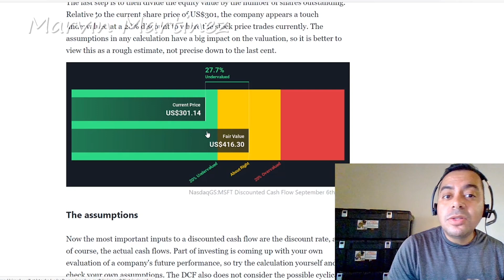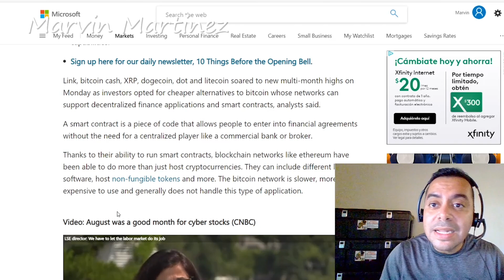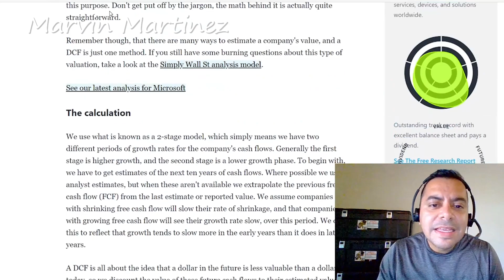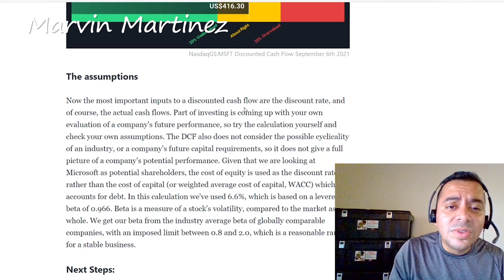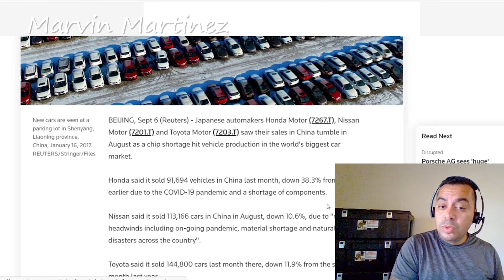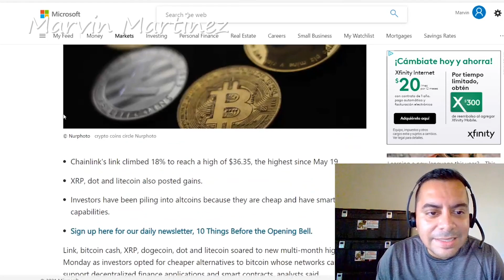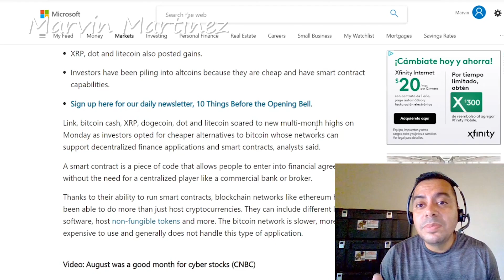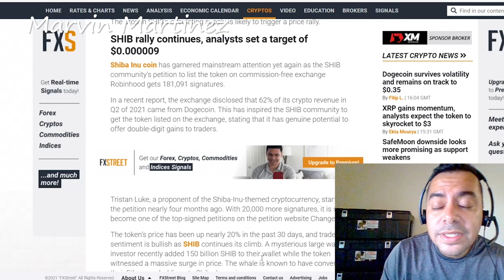noticias bolsa | microsoft en oferta | altcoin suben xrp | fabricas de autos sufren toyota | shiba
Este Videos vamos hablar sobre lo que esta pasando con la bolsa de valores, noticias bolsa tenemos un video cargado de informacion tenemos un articulo donde indica que microsoft se encuentra en despuento y deberia de valer mas, tambien vamos hablar de las fabricas de chinas que estan sufriendo como empresas como toyota nissan y honda, tambien vamos hablar de la peticion que dio los miembros del shiba army para tratar que entre shiba a robinhood y las monedas altcoin y su fuerta

Este Videos vamos hablar sobre lo que esta pasando con la bolsa de valores, noticias bolsa tenemos un video cargado de informacion tenemos un articulo donde indica que microsoft se encuentra en despuento y deberia de valer mas, tambien vamos hablar de las fabricas de chinas que estan sufriendo como empresas como toyota nissan y honda, tambien vamos hablar de la peticion que dio los miembros del shiba army para tratar que entre shiba a robinhood y las monedas altcoin y su fuerta, vamos a leer la nota donde indica que microsoft en este momento se encuentra en descuento y tambien vamos a ver sus graficas de todo el año, tambien vamos hablar de las empresas chinas de automobiles y el sufrimiento que estan teniendo, como empresa toyota nissan honda sus numeros de ingresos fue bastante baja, tambien vamos hablar de las altcoin y porque los inversionistas estan comprando mucho esta moneda y tambien sobre shiba tenemos informas que la aplicacion para agregar esta moneda ya paso los 180mil firmas

⏱️TIMESTAMPS⏱️
0:00 Intro
2:51 microsoft en descuento
5:08 empresas de automobiles chinas sufren
6:20 altcoins suben fuertemente
7:14 shiba crece su peticion a ingresar a robinhood

Video by
Hadasa's, InC